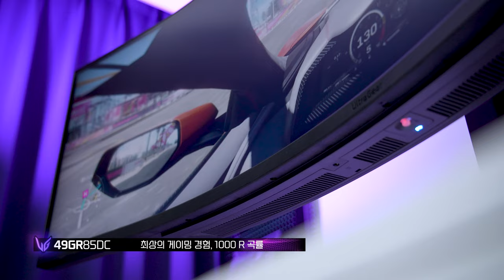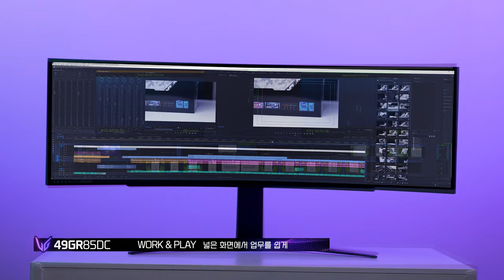압도적 몰입감의 슈퍼 울트라와이드 모니터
27인치? 묻고 더블로 가!
LG가 선보이는 슈퍼 울트라와이드
LG전자 울트라기어 49GR85DC입니다!